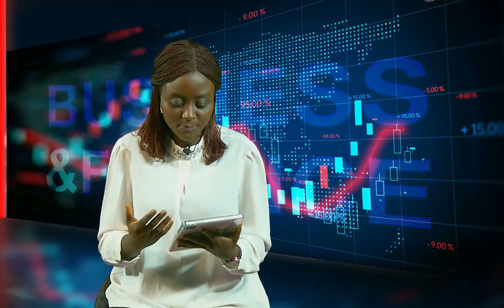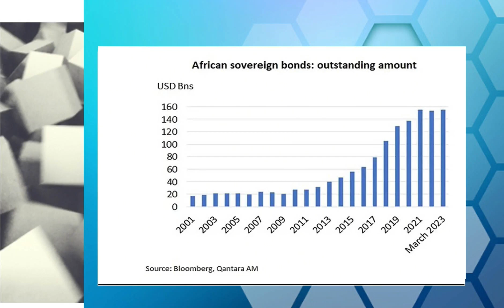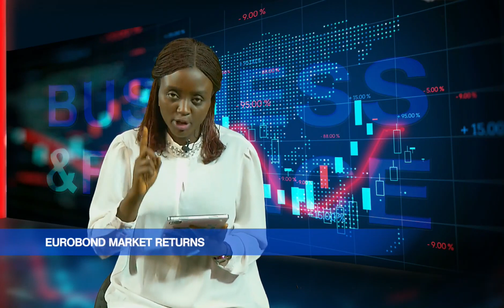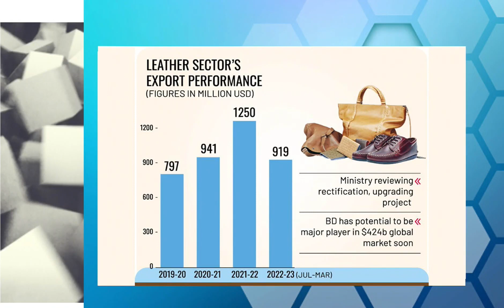Business And Finance - 18th March, '24